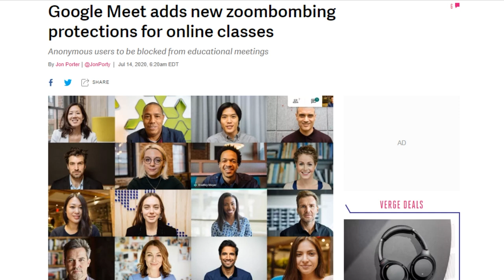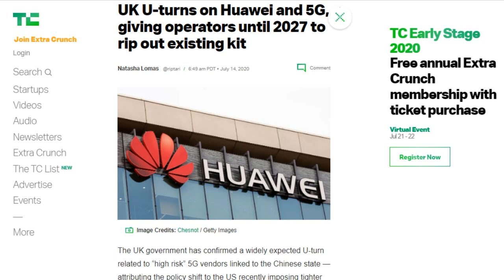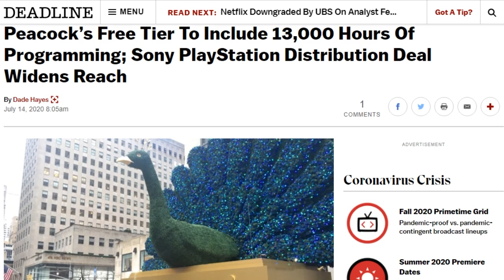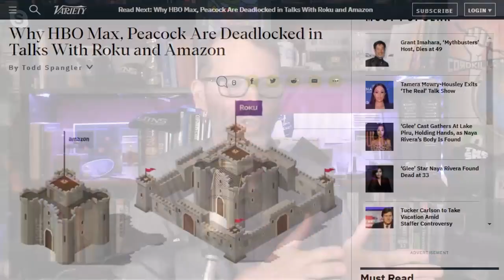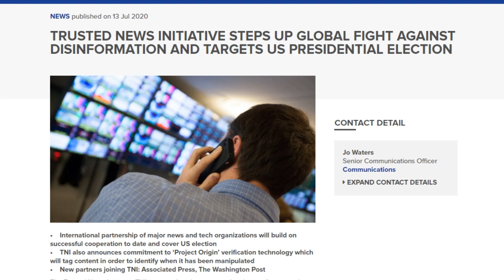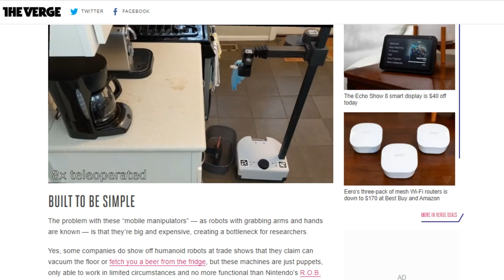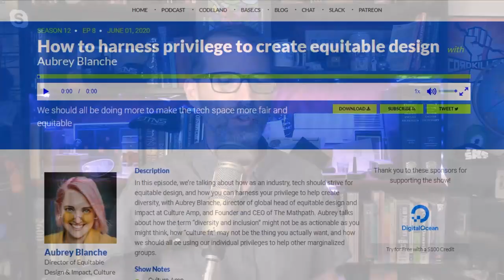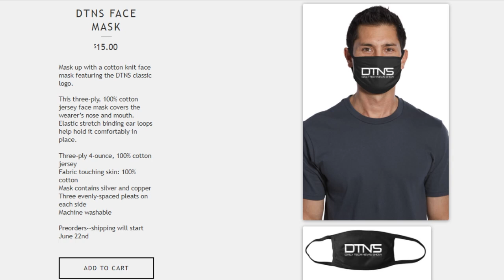It's A Rolling Hat Rack! - DTNS 3822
Can a skinny minimalist robot that resembles a coat rack be the future of robots in the home?

Starring Tom Merritt, Sarah Lane,Patrick Beja, Roger Chang and Joe

Today’s guest:
Patrick Beja

Next guest:
Scott Johnson